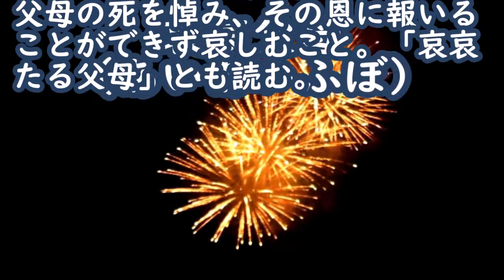【四字熟語 哀哀父母】